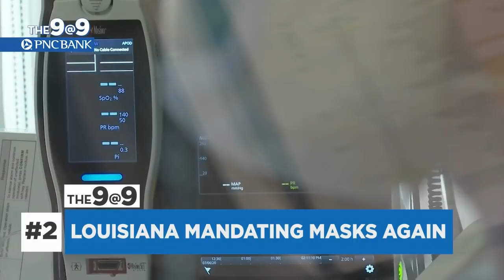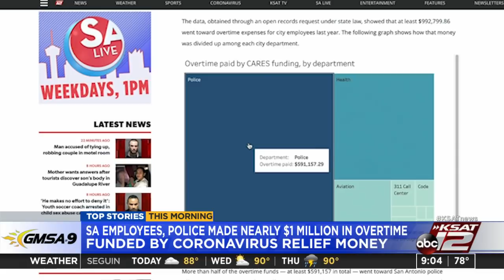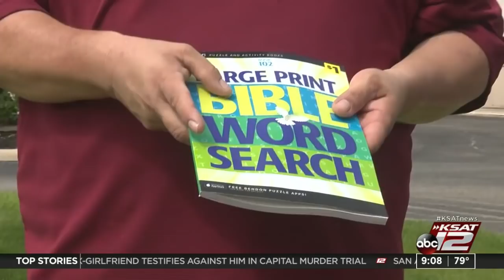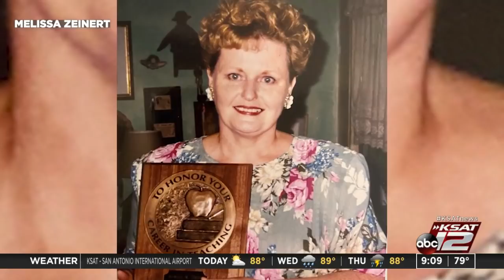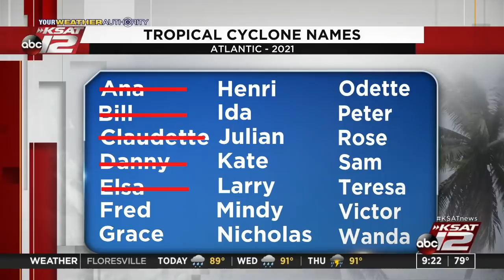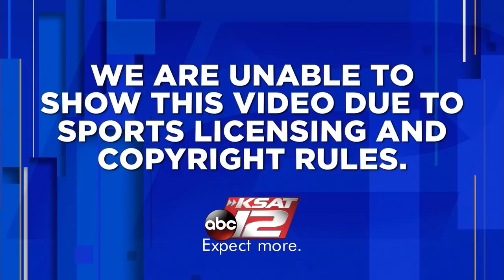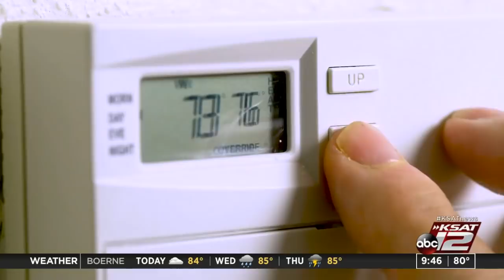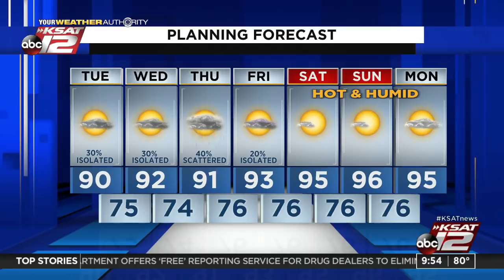GMSA at 9 a.m. : Aug 03, 2021